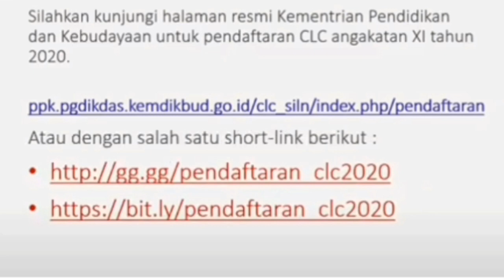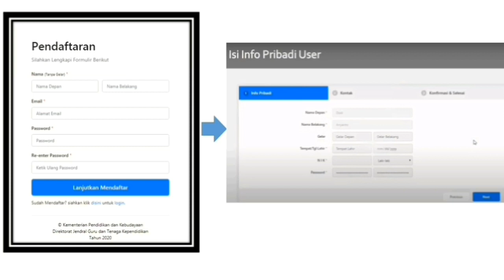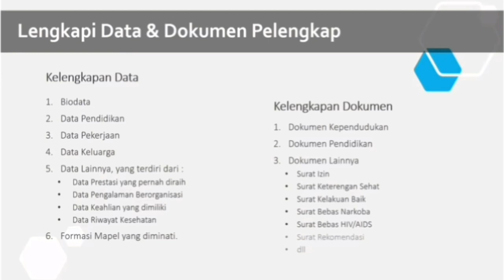Info Rekrutman Guru Sekolah Indonesia Luar Negeri tahun 2020(tahapan dan cara mendaftar)